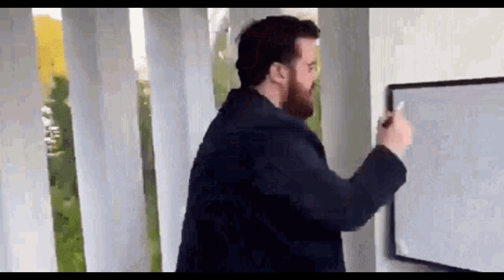Based on True Events | India Lockdown Movie REVIEW | Rdxs View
India lockdown movie review, by rahuldsm india lockdown movie based on true events
India Lockdown is a 2022 Indian Hindi-language drama film directed by Madhur Bhandarkar and produced by Pen India Limited along with Bhandarkar Entertainment. The film stars an ensemble cast of Shweta Basu Prasad, Aahana Kumra, Prateik Babbar, Sai Tamhankar and Prakash Belawadi.Movie available on zee5